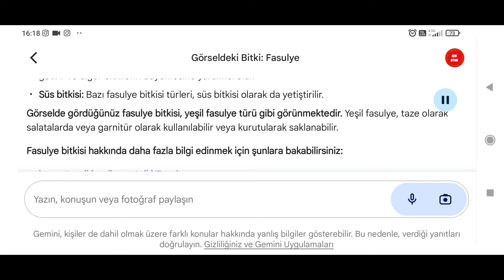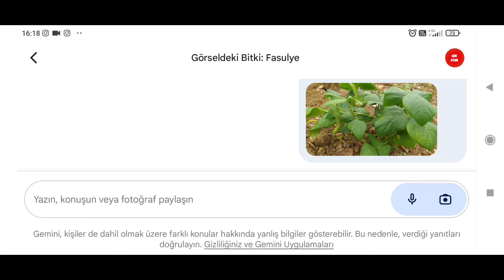Yapay Zekaya Fasulye Bitkisini Sorduk. Fasulye Bitkisi Hakkında Bilgiler